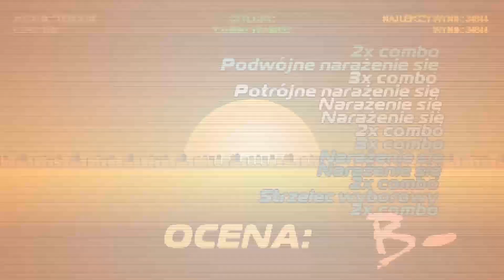iGRAmy z Hotline Miami #3 | Prania pysków ciąg dalszy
Czołem ludziska!
Po kilku dniach medytacji, picia rumianku i głaskania kota pod sierść postanowiłem wrócić do Hotline Miami i rozprawić się z łajdakami, przez których ostatnio zalała mnie krew. Dosłownie.

Rozpruta pjona za wszelki feedback - szery, lajki, suby i hejty!